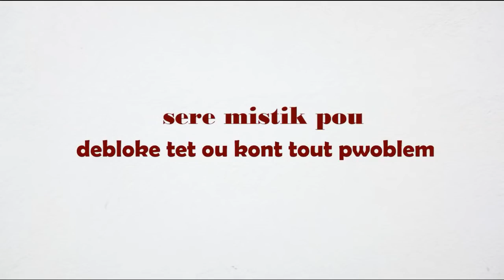reset mistik pou debloke tet ou kont mistik